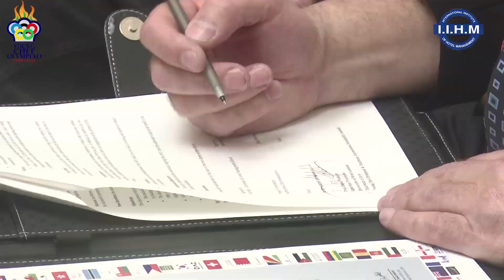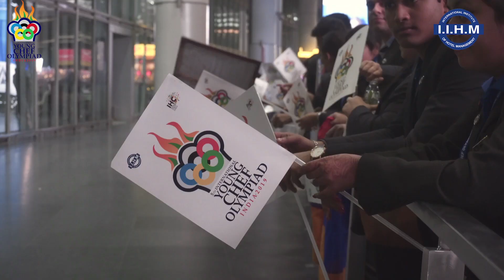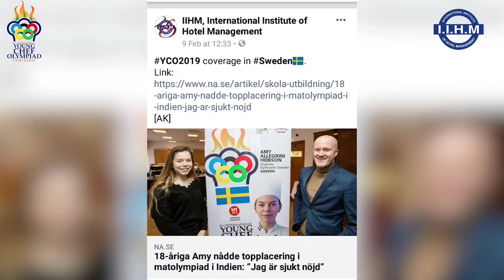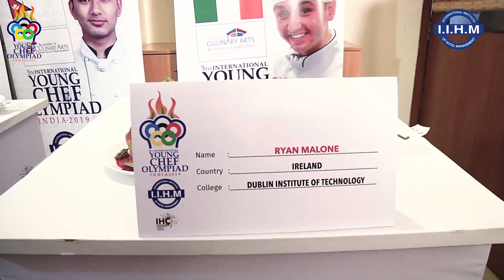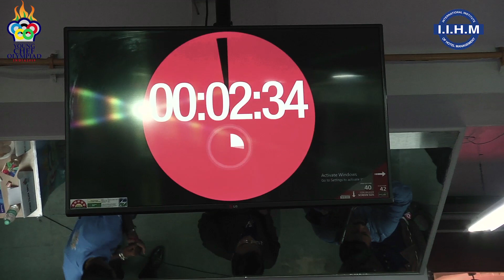Students Corner: The Learning & Experience Network at IIHM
Students & international chefs share their experience of YCO 2019 & also talk about the importance of such an extravagant event taken place on a larger scale.

Logs:
0:54 : I’ve been able to connect which is the most important part which is something that IIHM gifts us really (Aritra Paul, IIHM 3rd year)

1:11: This idea is amazing. People behind it are brilliant (Chef Anselyn Ugochukwu Peace, Director, CMK Culinary Art)

1:17 : Very good platform for students to come in & know each other & know different people from other countries (Chef Maite Azkarate Marti, Spain)

1:28 : To all the students & all the people from the organization of the event have been fantastic (Chef Leandros T, Mentor, South Korea)

1:48 : Food, a celebration of culinary arts, of culture, of creativity & educational partnerships developed (Prof David Foskett, Chairman, YCO)

1:58 : Global connect is the ultimate ambition of YCO & IIHM is proud to bring together 50 of the world’s top countries and colleges to mark this occasion (Dr Suborno Bose, Chief Mentor, IIHM)

2:16 : Our vision is to build the sustainable model of the YCO for the next 50 years or so (Dr Suborno Bose, Chief Mentor, IIHM)

3.27 : You get the young people from all over the world, working with the students here at IIHM. So it’s one of the real highlights for me in this competition (Chef Gary Maclean, Mentor, City of Glasgow College, Scotland)

3:38 : Much congratulations to Dr Bose & the team of IIHM, because you have done such a fantastic job and the world should be looking at with a lot of pride (Chef Neil Rippington, Mentor, England)

3:49 : The competition has grown & has become much more complex & diverse (Chef Farook Bin Othman, Mentor, Malaysia)

5:38 : When you walk up to a star, which is so popular and is well known across the country, it in itself boosts your self confidence (Diplina Mishra, 3rd year)

6:33 : I think that’s using all social media platforms we can and & TV & been able to broadcast that & for the 50 different countries that are here today, to take their message back to their countries, to use that as a platform to really grow interest & passion for culinary arts (Chef Gary Hunter, YCO Adjudicator)

6.53: To understand other cultures, to give a little bit of their culture to you, I guess is a fantastic starting point to do (Chef Enrico Bricarello, Senior Judge, Italy)

7:03 : This hospitality is global, even if you stay in India, you will have global clients coming to your hotel or restaurants which is really interesting (Chef John Wood, Michelin Star Chef)

9:48: To the students of IIHM, what a fantastic performance they had! Great competition & can’t wait to see where it goes next year (Chef Scott Baechler, Judge, YCO, Canada)

10:42: The amazing thing that I learnt from Bhutan is the making of their national dish, named as “Ema Datshi’ & from Turkey I learnt to make ‘Dolma’ (Siddharth Bhurat, 3rd year)

11:53: Thank you for making this the biggest event of this kind in the world (Chef Sanjeev Kapoor)

11:57: IIHM really changed my life. This college gave me an international exposure. Being a part of YCO, I think I have evolved as a person, as a budding professional, & I think I can carry all these skills that I have taken from the institute to the industry (Aritra Paul, IIHM 3rd year)

12:32: Since, IIHM gives us so many opportunities not only YCO, it has end number of fests where we work & make us industry ready (Wrik Sengupta, 3rd year)

13:04: Getting such an exposure is like getting a taste of the whole menu (Erica Khanna, 3rd year)